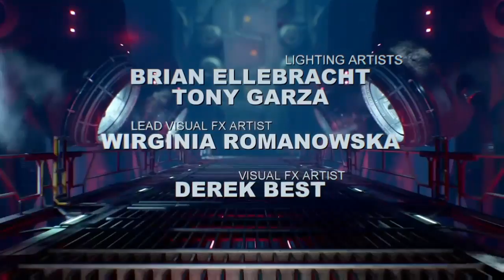Doom 2016 Ending Credits Scene